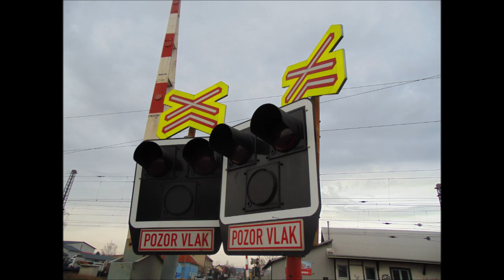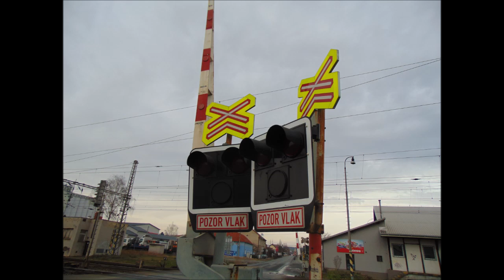29.2.2020 Mělník Kokořínská ulice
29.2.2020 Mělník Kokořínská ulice